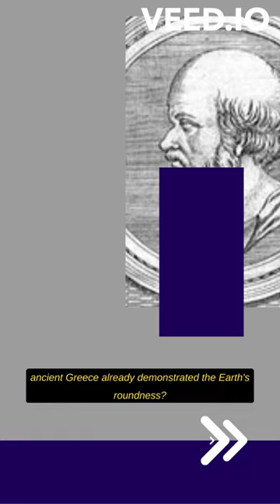Earth is NOT flat. A greek wise man proved it